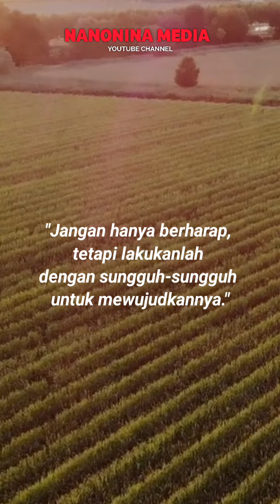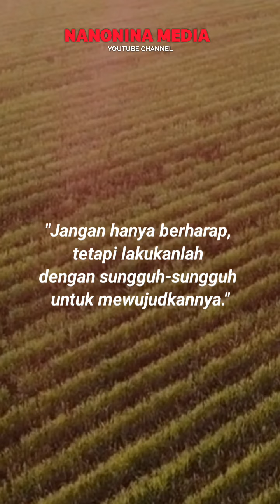Kesungguhan renungan motivasi semangat inspirasi kehidupan